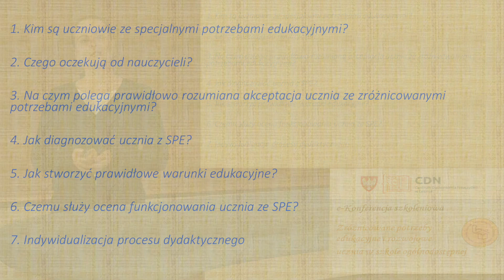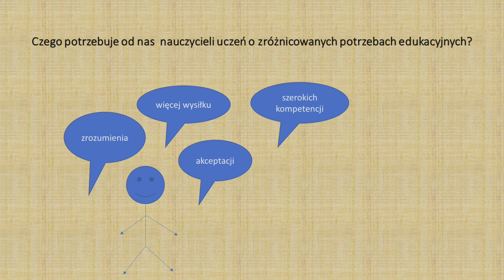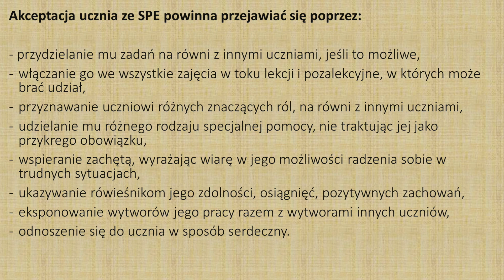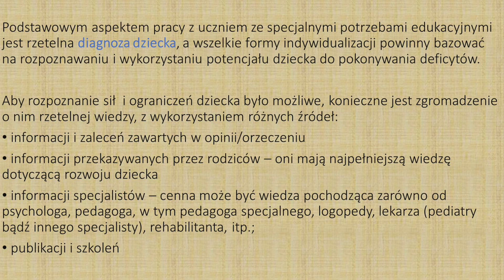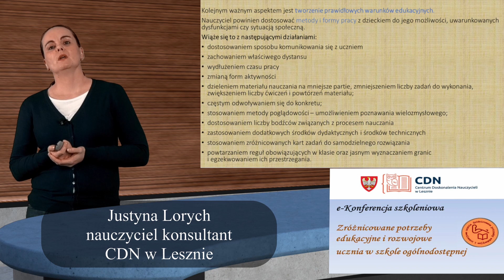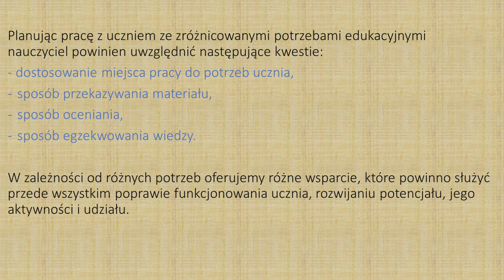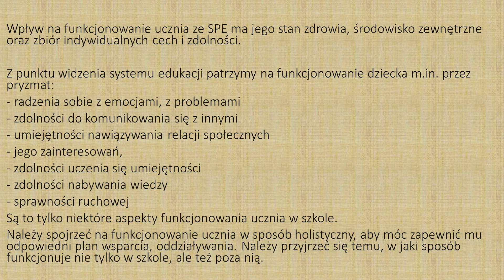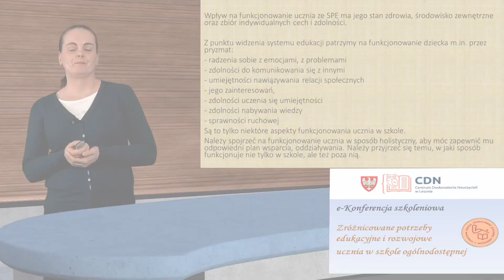"Zróżnicowane potrzeby edukacyjne i rozwojowe ucznia w szkole ogólnodostępnej". Moduł 1.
Zapraszamy na 1 moduł e-Konferencji "Zróżnicowane potrzeby edukacyjne i rozwojowe ucznia w szkole ogólnodostępnej".
Nauczycielka konsultant CDN w Lesznie Pani Justyna Lorych przybliży zagadnienie realizacji zróżnicowanych potrzeb edukacyjnych ucznia w szkole ogólnodostępnej
Wszystkich uczestników konferencji lub wybranego jej modułu zachęcamy do rejestracji poprzez formularz online (link prosimy skopiować do przeglądarki internetowej)

Po dokonaniu rejestracji uczestnik otrzyma zaświadczenie uczestnictwa na adres mailowy wskazany w formularzu rejestracyjnym.
Uwaga:
Prosimy sprawdzić poprawność wpisanego adresu mailowego oraz SPAM.
Serdecznie zapraszamy